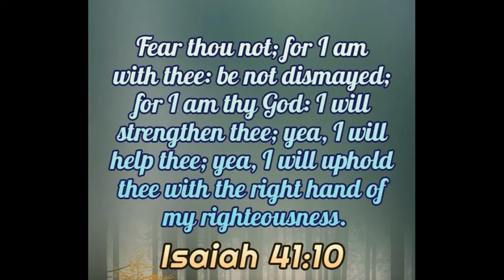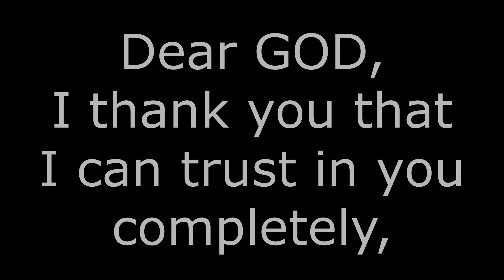FEAR YOU NOT FOR I AM WITH THEE !!!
GOD is always beside you, even when you feel completely alone !!!

He will hell you
He will strengthen you
and He will uphold you with his mighty right hand of his righteousness.

Fear NOT !!!

with full of love
from Brother in Christ